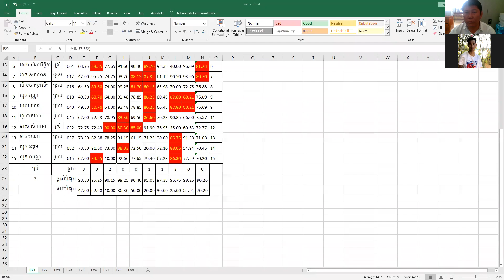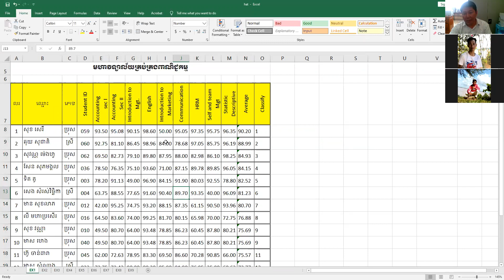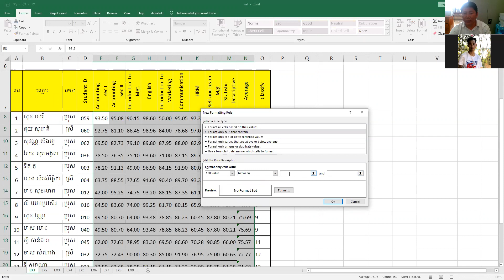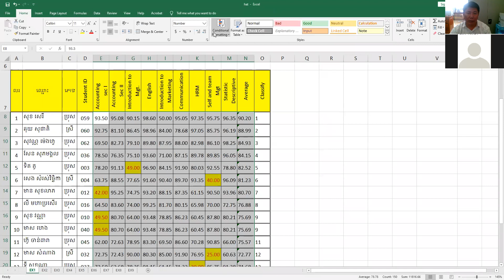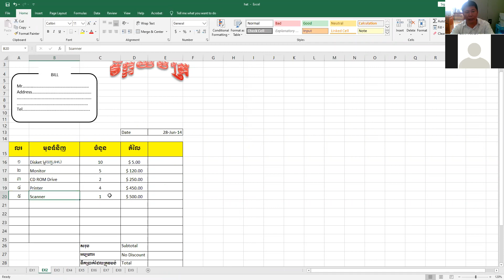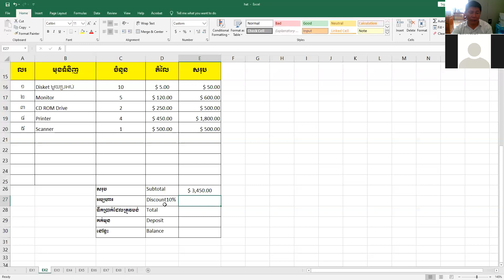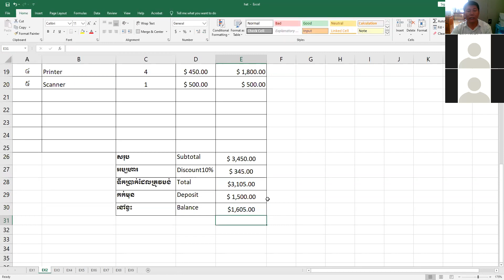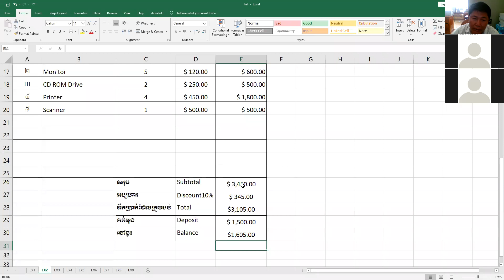Microsoft Excel Exercise 02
Well come to Chanel UME Kratie E-learning Cambodia
Study Microsoft Excel Exercise 02